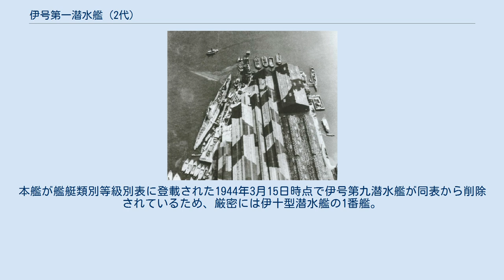伊号第一潜水艦 (2代)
伊号第一潜水艦（2代）（いごうだいいちせんすいかん）は、日本海軍の未成潜水艦。
普遍的には伊十三型潜水艦の4番艦とされているが、法令上は伊九型潜水艦の1番艦。
艦名は伊号第一潜水艦 (初代)の襲用。
 改⑤計画の潜水艦甲、仮称艦名第5093号艦として計画。
当初計画では伊号第十二潜水艦と同型となる予定だったが、建造中の1943年後期に建造隻数が削減された伊四百型潜水艦を補うため、伊号第十三潜水艦と同様に基本計画番号J35Cに従って建造されることとなった。
 1943年6月24日、川崎重工業泉州工場で起工。
1944年3月15日、伊号第一潜水艦と命名されて伊十型潜水艦の1番艦に定められ、本籍を横須賀鎮守府と仮定。
6月10日、進水。
進水後は川崎重工業本社艦船工場へ送られたが、同工場での艤装工事は未着手で、主電動機2台と軸系装置の設置が完了していただけだった。
 工程40%で工事中止となり、終戦時未成。
1945年9月18日、枕崎台風により神戸市敏馬沖で沈没。
1947年4月、浮揚解体された。
 ^ 法令上は伊九型（伊十型）潜水艦。
 ^ 価格は当初計画の伊号第十二潜水艦と同型艦としての予算であり、伊十三型潜水艦へ計画変更後の価格ではない。
 ^ a b 進捗率は大阪警備府と近畿海軍監督部が昭和20年8月31日付で調製した各目録による。
福井『写真 日本海軍全艦艇史』および世界の艦船『日本潜水艦史』では70%としている。
 ^ 伊号第十三潜水艦の竣工時および伊号第十五潜水艦（2代）の艤装品目録に準じて記述する。
 ^ 本来の艦名表記は伊號第一潛水艦。
 ^ a b 艦艇類別等級別表上の番数。
本艦が艦艇類別等級別表に登載された1944年3月15日時点で伊号第九潜水艦が同表から削除されているため、厳密には伊十型潜水艦の1番艦。